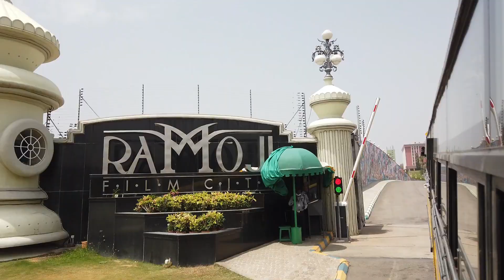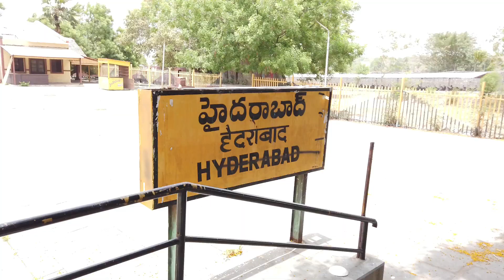ramoji film city hyderabad full video | ramoji film city ticket price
Hi Friends...

My Mobile

ramoji film city live shooting

0:00 - Intro
3:10 - Ticket counter
14:36 - shooting set
18:20 - London
21:32 - Airport
24:35 - Railway station
26:00 - End

Belur math | belur math kolkata tour | sri guru purnima 2021| sri ramakrishna arati at belur math |

DIGHA TOUR GUIDE AND PACKAGE WITH ALL DETAILS | WEEKEND TRIP NEW DIGHA | HOTELS NEAR SEA BEACH |

Goa tour guide from kolkata | Goa budget trip for couples | Goa for honeymoon | Goa travel guide |
Silk route travel Plan | silk route zuluk | old Silk route tour Plan | east sikkim tourist places |
Raichak tourist places | weekend trip near Howrah | one day picnic spot near me | banks of hooghly

North Sikkim Full Tour Details | 2 Night 3 Days Tour Package | Weekend Tour Packages from Kolkata

Sillery Gaon | A Trip to Sikkim | Things to do in East sikkim | Silk RouteTour In January |